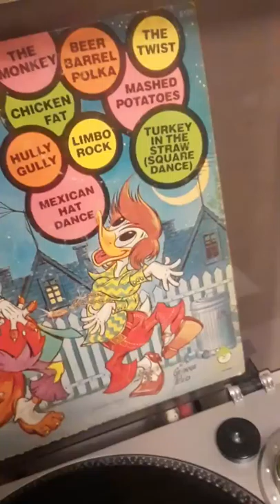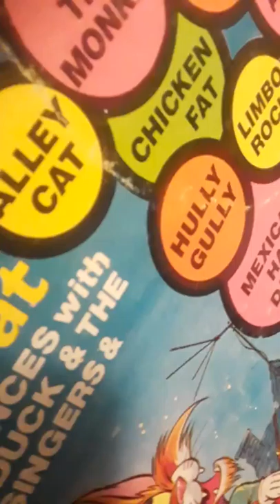DJ Equipment - mashed potatoes / the twist turntablism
Renc boston